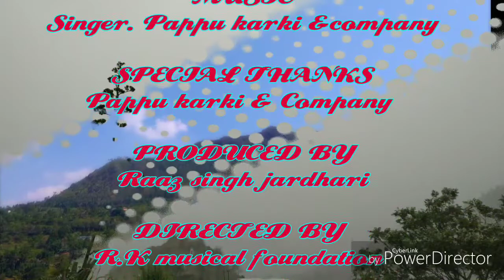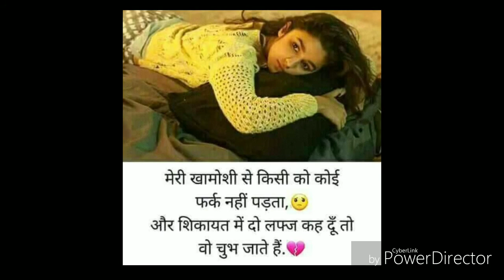Memories, last love song of Singer pappu karki meking by Raaz singh jardhari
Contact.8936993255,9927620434